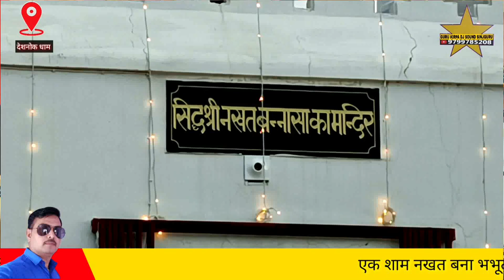धोरों वाली धरती बना काली नागिन डोले देशनोक भव्य जागरण गायक बलदेव राणा Deshnok Nakhat Bana Bhajan